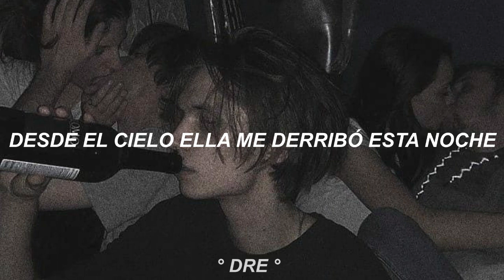Rough Landing, Holly - Yellowcard - Subtitulada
Álbum: Lights And Sounds
Año: 2006
Es una de las canciones del álbum que se basa en un personaje, Holly Wood, que Yellowcard había desarrollado mientras trabajaba en Lights and Sounds.
Ryan dijo que esta canción trata sobre su problema con las drogas que atravesó en el período en que la banda estaba haciendo este disco.